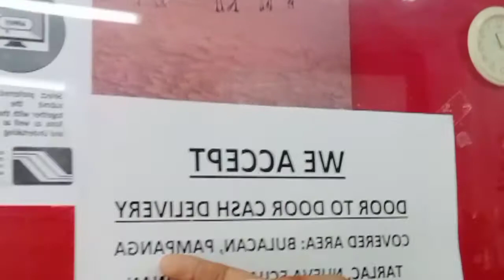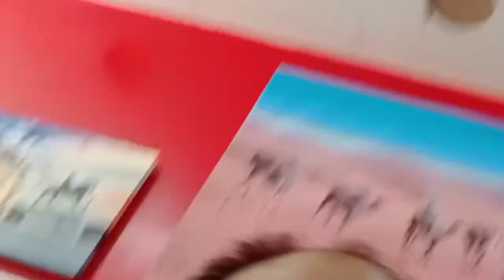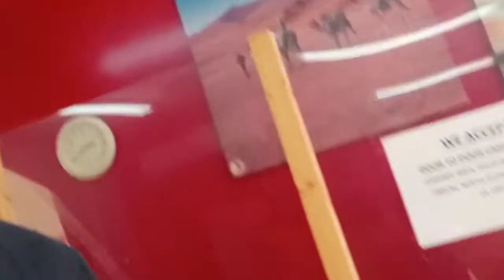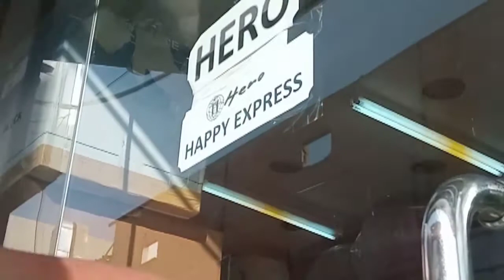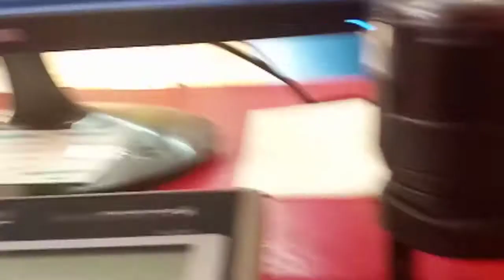partime Muna tayo sa cargo ng happy express.